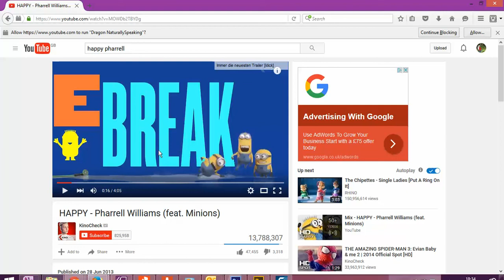Get More View easily and repeat your favourite song